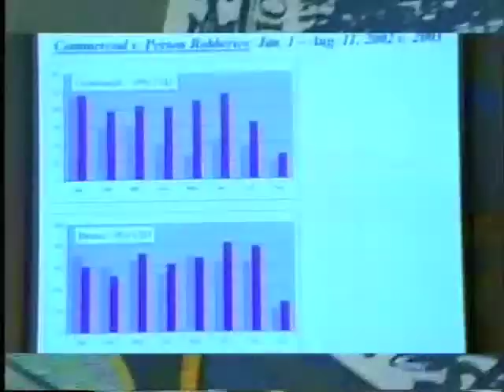Frank Sullivan - Part 3